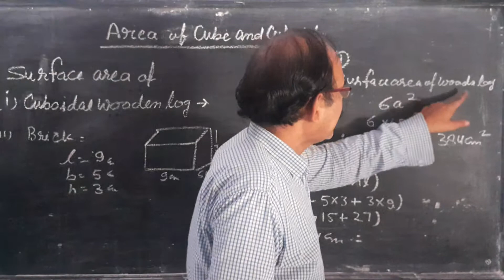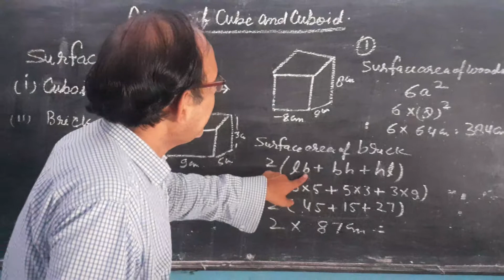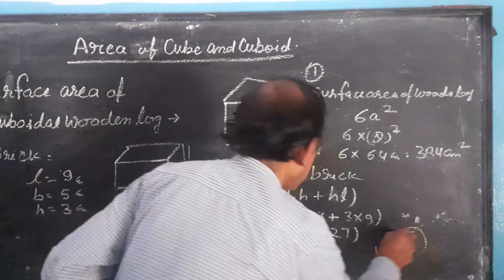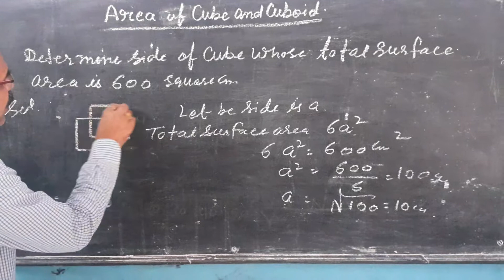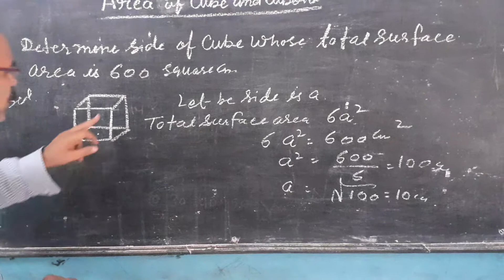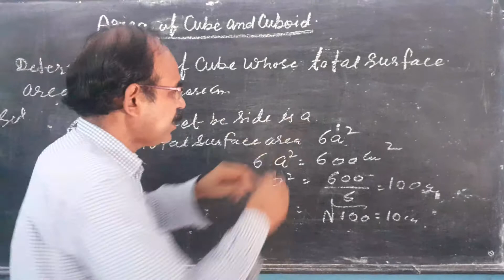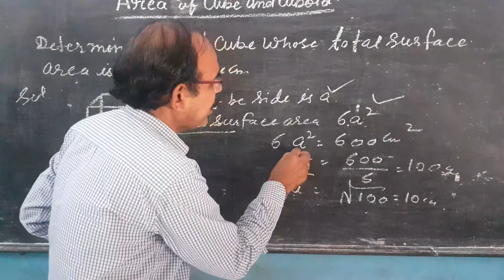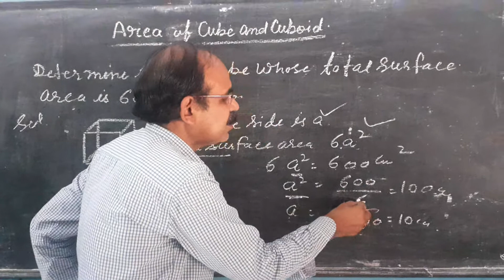Area of cube & cuboid (Que.&Ans.)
Sunil jain